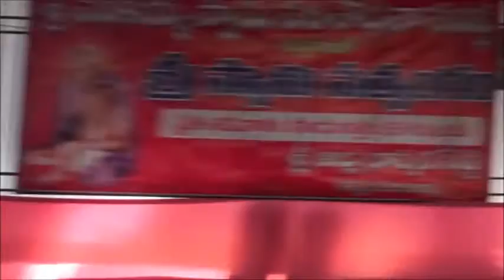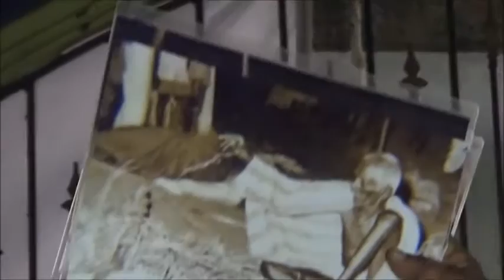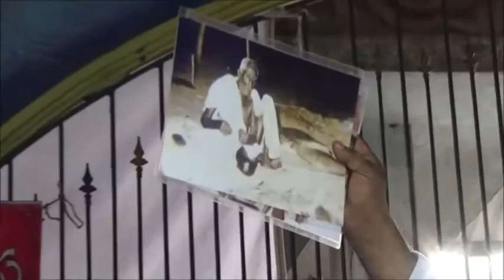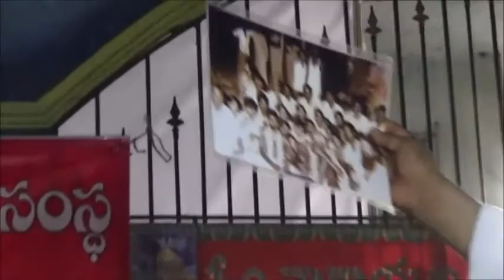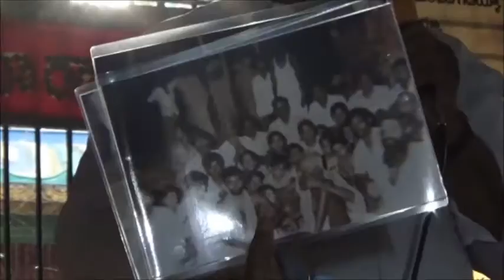VISISTA SATSANGAM AT GOLAGAMUDI- గొలగమూడిలో ప్రత్యేక సత్సంగం 18-07-2015 (Part 1 of 3)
BOMMARAJU SUBHRAMANYAM RAGU GARU AND BUDUGU RAMANAYYA GARU PARTICIPATED AND SHARED THEIR DEVOTION TOWARDS SWAMY, IN HIS PRESENCE AT GOLAGAMUDI.